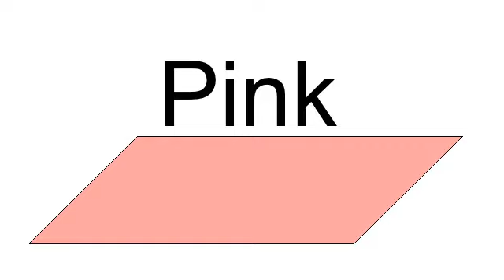Colors in English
Plan Ahead - Speak English. Beginner English. Colors. Aprenda Inglês mais rápido!